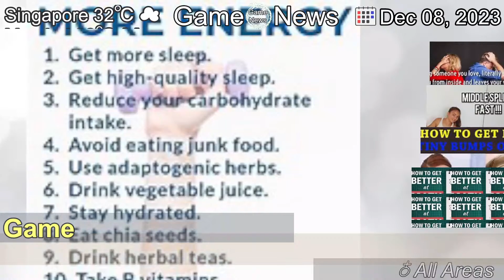[Latest]How to Get Flexwood & Craft Flexwood Rods in LEGO Fortnite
[Contents]
Flexwood and Flexwood Rods require several resources for you to unlock in LEGO Fortnite, and this guide shows you how to do it.